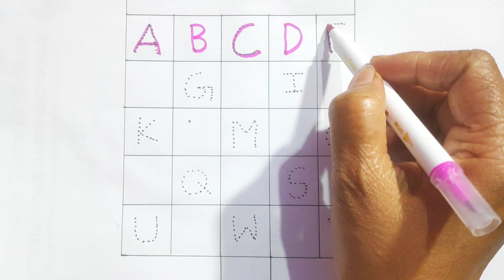A for Apple b for banana c for cat abcd abcd alphabets abc learning For kids p8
new video learning for kids

a_for_apple _b_for_banana

misti abcd class